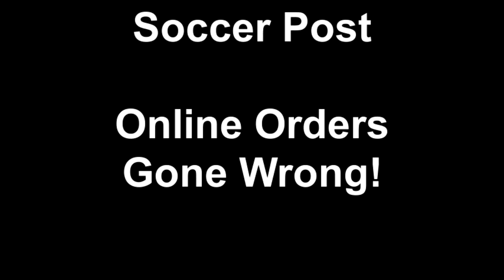Online Soccer Cleat Orders Gone Wrong!